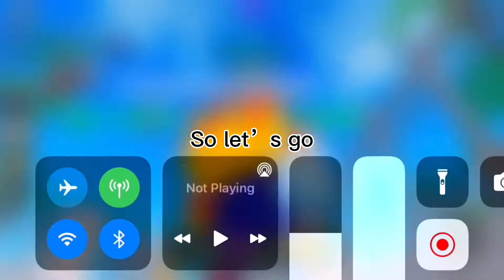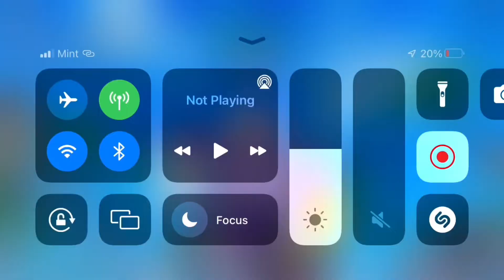Spending 200K+ trying to get wiz. (Not to bad). 🔥